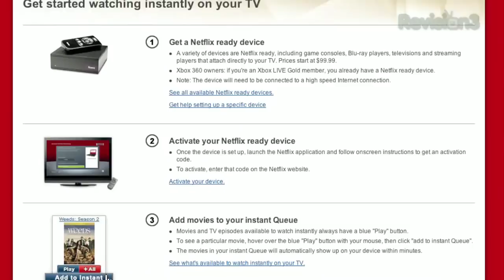Penn & Teller's WORST Magic Gig Ever - Penn Point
Penn & Teller risk getting robbed, raped and murdered at the worst gig of their lives.